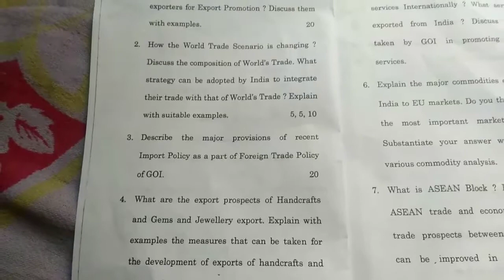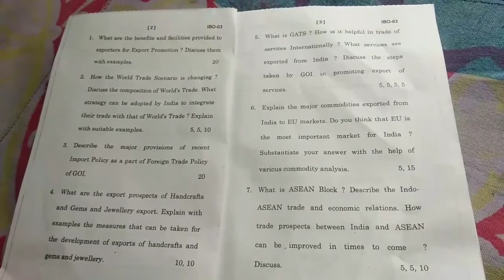IBO - 03 ||QUESTION PAPER ||DEC 2021||IGNOU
IBO - 03 QUESTION PAPER DEC 2021